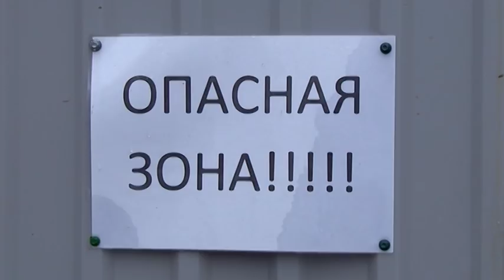В Областном суде начался процесс из-за застройки Предмостовой площади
Гособвинитель и представители мэрии. В областном суде рассматривают дело. Прокуратура против компании "Шэлдом". Строители арендовали землю на Предмостовой площади под автостоянку. А затем вбили сваи под высотку. В прокуратуре уверяют, публичные слушания чиновники не проводили.
Олег Петров, начальник управления прокуратуры области:
"На рассмотрении в саратовском областном суде на сегодняшний день находится заявление от прокуратуры области об оспаривании решения саратовской городской думы от февраля 2014 года, в котором земельный участок переведён из категории связанной с обслуживанием объектов транспорта, в категорию многоэтажной жилой застройки. Без проведения публичных слушаний, как это требует градостроительный кодекс".
В компании "Шэлдом" уверены, что стройка на Предмостовой идёт в полном соответствии с законом. Однако, комментировать ситуацию отказываются. Несмотря на многочисленные обращения. Работы на участке не прекращаются. Рабочие залили фундамент и завезли технику. Появлялась информация, что всего домов будет три. Старые жилища в округе уже опустели. Земли, по словам бывших владельцев, выкупили бизнесмены.
Учёные из Технического университета после начала работ заговорили об угрозе обвала. Небоскрёбы возводят на краю Глебучего оврага. По словам общественников, и властям, и прокурорам нужно прекратить судиться. А бизнесменам заплатить реальную стоимость за земли в районе Предмостовой.
Николай Скворцов, общественный деятель:
"Город получал какие-то копейки за аренду и с этого, и с других участков, и поэтому самый идеальный вариант - это сторонам договориться, придти к рыночной оценке этого участка и в мировом порядке оплатить деньги в бюджет города. А из этих денег можно решить проблемы обманутых дольщиков и кучу других городских вопросов".
Всего, по данным областной прокуратуры, в судах рассматривают два дела в отношении застройщика. В областном и Арбитражном. Очередной процесс уже через неделю. Пока стороны не договорились. Видимо, точку в этом споре поставит только суд.